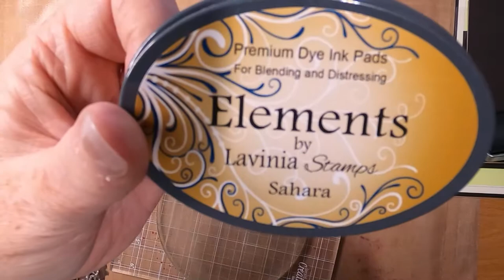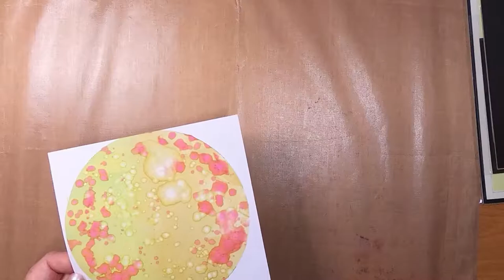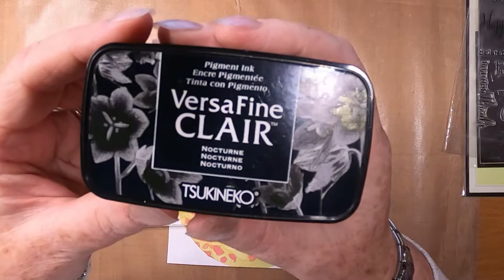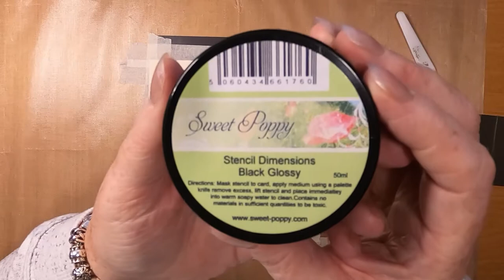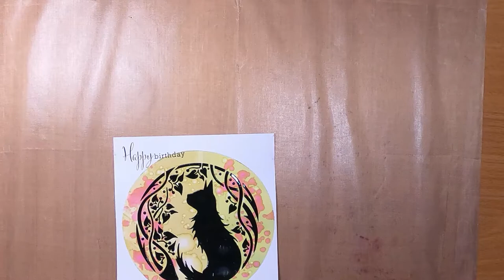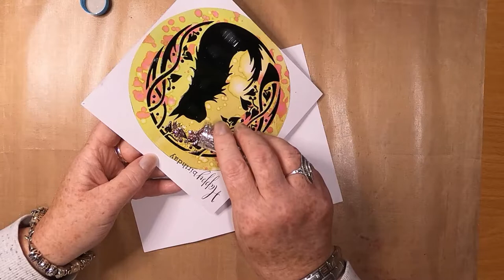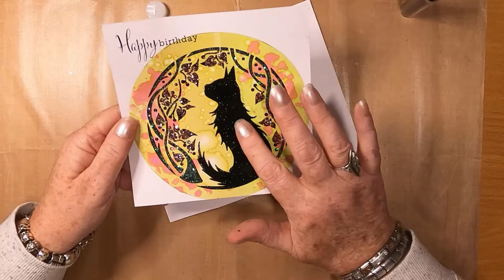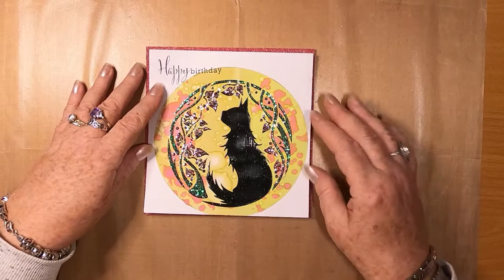'Happy Birthday!'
Thanks!

Created using;

TOOLS:
6.25" x 6.25" 300gsm White Cardstock
6" Round Gelli Plate
Large Acrylic Block
Size 3 Fan Brush
Water
Anitas Tacky Glue
Various Glitters
Pallet Knife
Sweet Poppy Stencils Stainless Steel Spreader
Sweet Poppy Stencils Stencil Dimensions Paste - Black Glossy
Stamping Platform
Brayer
Low Tack Masking Tape

INKS:
Elements
Sahara
Sundance

Versafine Clairs
Nocturne

Brushos (Diluted)
Alizarin Crimson

PENS:
Arteza Brush Pens
Spearmint Blue
Cyanine Blue
Bubblegum Pink
Blush Pink
Ice Blue

Gelly Roll
White 10
White 08

STAMPS:
Unknown Brand

MASKS/STENCILS:
Sweet Poppy Stencils
Faith (Cat Circle)

Home by Eugenio Mininni
Deep Meditation by Alejandro Magaña (A. M.)
Dreaming of You by Michael Ramir C.
Relax by Francisco Alvear
Recline and Chill by Ahjay Stelino
Forest Mist Whispers by Alejandro Magaña (A. M.)
Lo-Fi 04 by Lily J
Amu Dabi by Alejandro Magaña (A. M.)
Out of this World by Ahjay Stelino